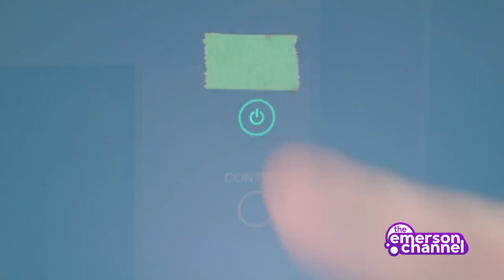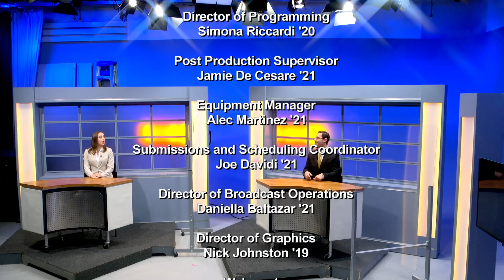Good Morning Emerson | October 28, 2020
Executive Producers

Lily Sexton ‘21
Riley Walberg ‘20
Danielle Fineza ‘22

Associate Producers
Owen Conti ‘22
Elizabeth Apple ‘22
Duncan Novak ‘23
Eliana Rosenthal ‘24

Director
Joe Davidi ‘21

Associate Director

Lela Schroder ‘23

Technical Director
Christopher Black ‘22

Hosts
Michael Cerullo ‘20
Adelaide Willert ‘24

Political Correspondent
Brilee Carey ‘20

Sports Correspondent
Joey DuBois ‘21

Entertainment  Correspondent
Amogh Matthews ‘22

Emerson News Correspondent

Derek Delson ‘24

Boston News Correspondent
Sam DeCoste ‘23

Campus Connect Correspondent
Simona Riccardi ‘20

What’s Trending Correspondent
Quinn Chao ‘20

Boylston Bites Correspondent
Carlee Bronkema ‘22

Segment Producers
Iain Alvidrez ‘24
Nick Renteria ‘24
Ryan Flaherty ‘24
Elena Naze ’22
Elizabeth Apple ‘22

Segment Shooter / Editors

Aaron Szabo ‘24
Jonalyn Carpenter ‘23
Nicholas Wong ‘24

Simona Riccardi ’20

Script Supervisor
Brilee Carey ‘20

Show Editor

Vic Pater ‘24

Musical Guest Coordinator
Lily Sexton '21

Chyron Operator
Owen Conti ‘22

Prompter
Zachary Bennet ‘24

Lighting Directors

Riley Walberg ‘20
Zachary Bennet ’23

Stage Managers
Ricki Kalayci ‘22
Christopher Consoli ‘23

Production Assistant
Vic Pater ’24

Marketing Director

Lola Blackman ‘24

Production Designer
Ricki Kalayci ‘22

Emerson Channel Senior Staff

Manager
Diana Barton

Thomas Coughlin ’22

Director of Programming
Simona Riccardi ‘20

Jamie De Cesare ’21

Equipment Manager
Alec Martinez ‘21

Submissions and Scheduling Coordinator
Joe Davidi ’21

Director of Broadcast Operations
Daniella Baltazar ‘21

Director of Graphics
Nick Johnston ’19

Webmaster
Hannah Cremins ‘21

Victoria Garcia ’21

Director of Emerson Channel Sports
Henry Johnston ‘21